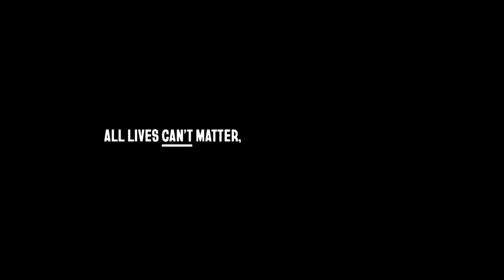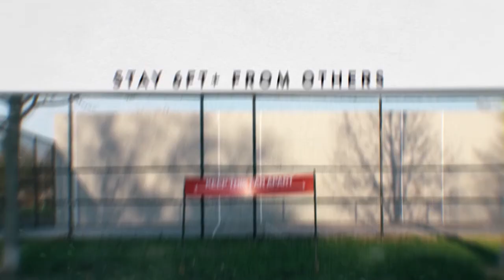Inside Scoop 684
Diversity, Equity, and Inclusion (DEI) are the topic with HR expert Mona Nguonly of PuzzleHR joins Morgan Jameson on this in-depth discussion.